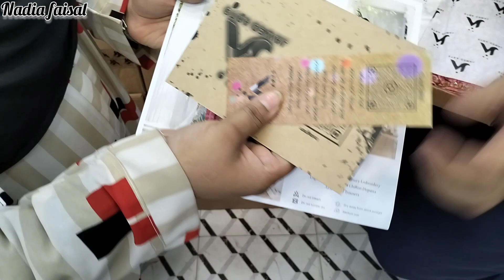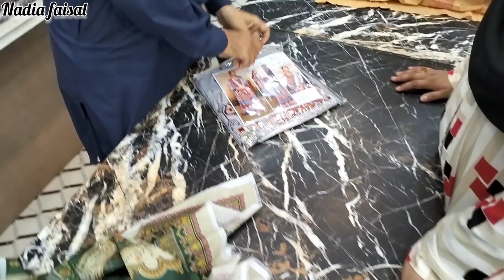Hurry Up💃 Karimabad Sale Alert😱 Original Brands in Super Wholesaler 💥 Suits Free Offer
A.A Fashion Collection By Abid Ali
Address: Shoni Shopping Mall Karimabad karachi

ضروری انتباہ
ہماری ویڈیو بنانے کا مقصد معلومات فراہم کرنا ہے کسی بھی پیسوں کی لین دین یا کاروبار کا زمہ دار ہمارا چینل نادیہ فیصل نہیں ہوگا